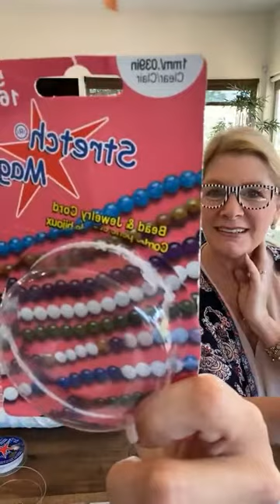DIY Beaded Charm Bracelets | Bracelet Making Tutorial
You don’t want to miss today’s ‘Show’ with my daughter, Nicole Cook and me, as she teaches us how to make gorgeous Mommy & Me or just ‘Me’ Bracelets!!!

Follow Debi on Facebook and join in on the LIVE videos!